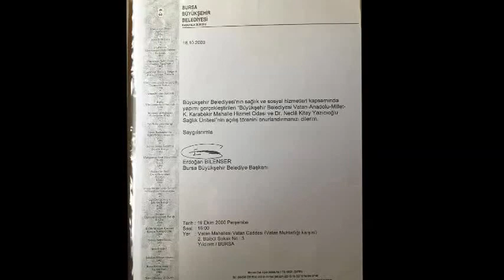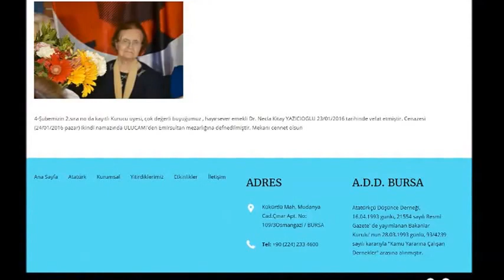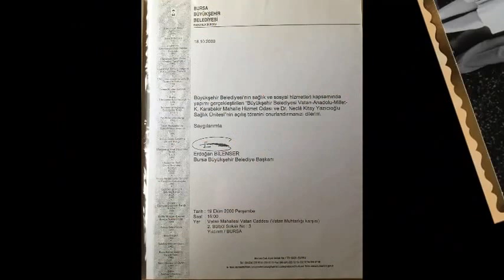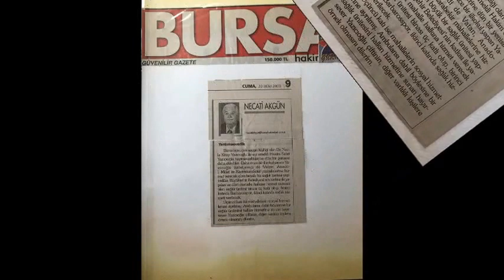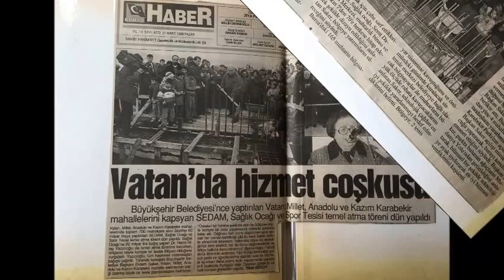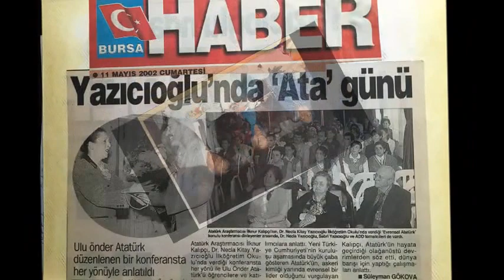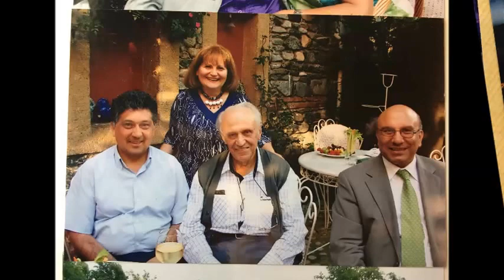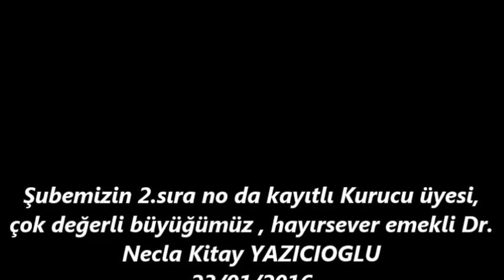Necla Kitay Yazıcıoğlu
ADD Bursa Şubemizin 2.sıra no da kayıtlı Kurucu üyesi, çok değerli büyüğümüz , hayırsever emekli Dr. Necla Kitay YAZICIOGLU 23/01/2016 tarihinde vefat etmiştir. Cenazesi (24/01/2016 pazar) ikindi namazında ULUCAMi'den Emirsultan mezarlığına defnedilmiştir. Mekanı cennet olsun